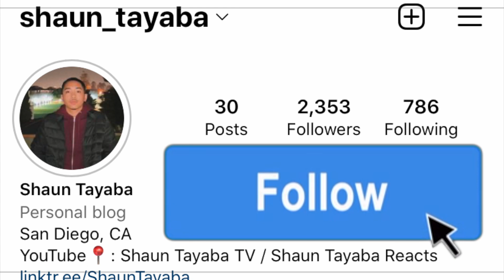Can Nigerians Name 5 Cities in South Africa? 😂 AMERICAN REACTION! 🇿🇦🇳🇬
🇿🇦🇳🇬Can Nigerians Name 5 Cities in South Africa ? Amusing 😂 american reaction

I hope you guys enjoy this reaction video of me reacting to the song and music video and official audio and lyric and lyrics and freestyle and diss track and live performance acoustic version 🇿🇦🇳🇬 Can Nigerians Name 5 Cities in South Africa ? Amusing 😂 (Official Music Video)